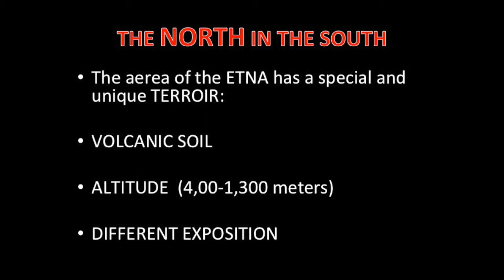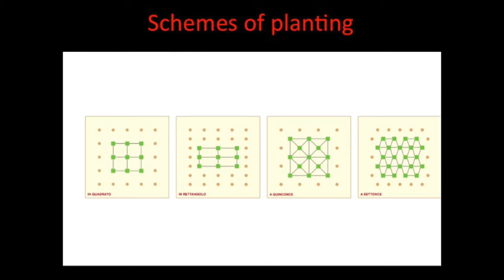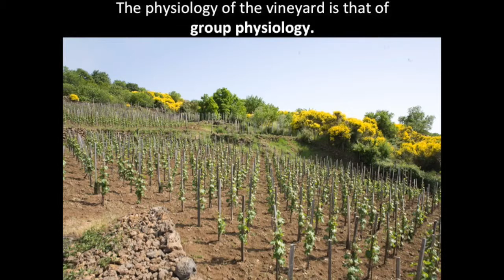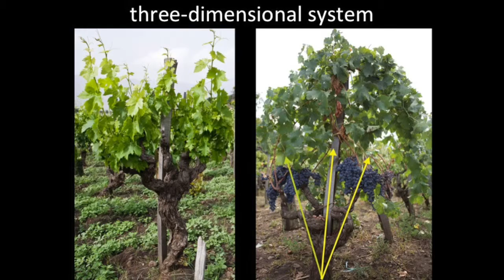I Vigneri Ethics Beauty and Excellence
I Vigneri Etica Bellezza ed Eccellenza